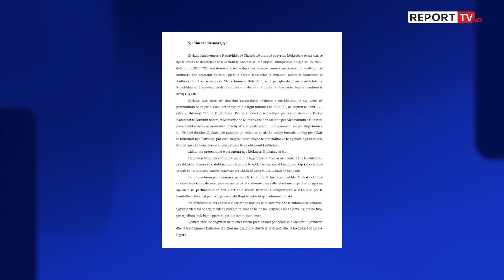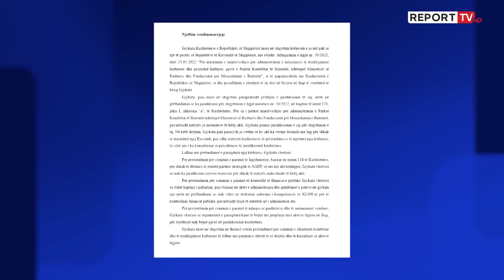Gjykata Kushtetuese rrëzon kërkesën e PD-së për shfuqizimin e ligjit për administrimin e Butrintit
Gjykata Kushtetuese rrëzon kërkesën e Partisë Demokratike për shfuqizimin e ligjit për administrimin e parkut kombëtar të Butrintit.